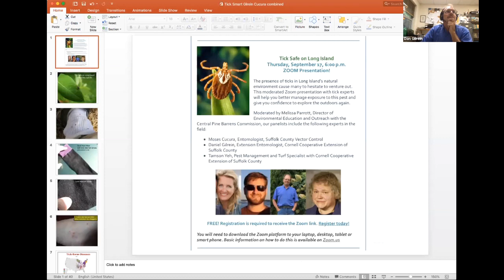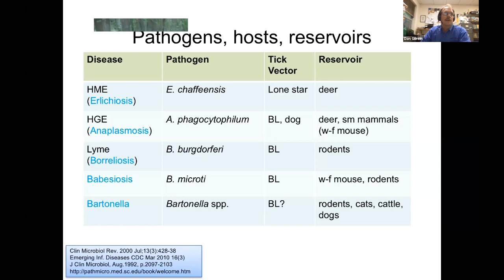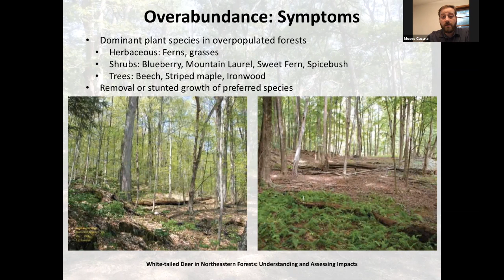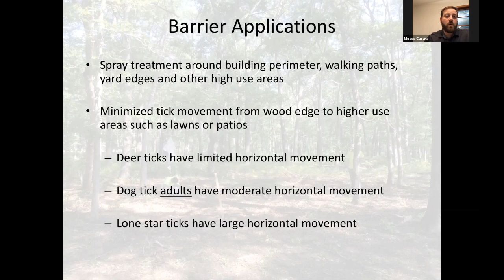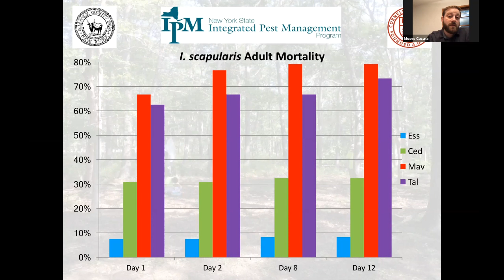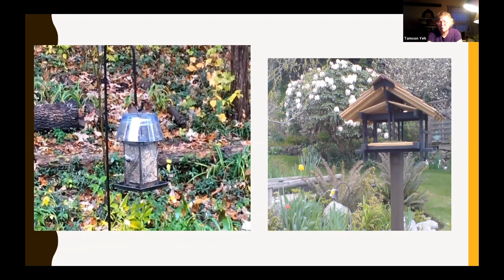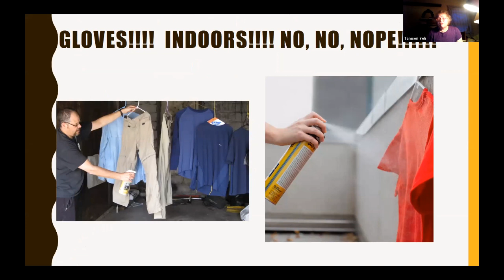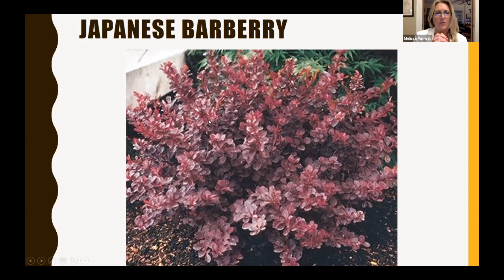Peconic Land Trust Presents: Tick Smart on Long Island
On September 17, 2020 the Peconic Land Trust hosted a Zoom Talk, "Tick Smart on Long Island, moderated by Melissa Parrott, Director of Environmental Education and Outreach with the Central Pine Barrens Commission, and featuring the following experts in the field:  Moses Cucura, Entomologist, Suffolk County Vector Control; Daniel Gilrein, Extension Entomologist, Cornell Cooperative Extension of Suffolk County; and    Tamson Yeh, Pest Management and Turf Specialist with Cornell Cooperative Extension of Suffolk County.